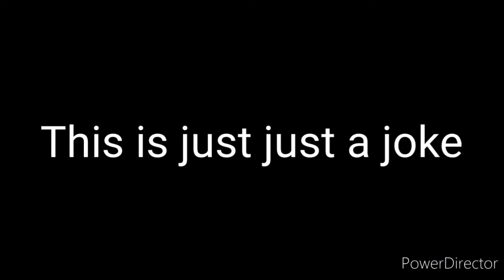When TanqR haters see his new video!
I hope you enjoy this video. Anyway, I will see you in my next stream or video peace.

Here's a secret. I normally wake up be between 6 am and 7:30 am unless it is the weekend.